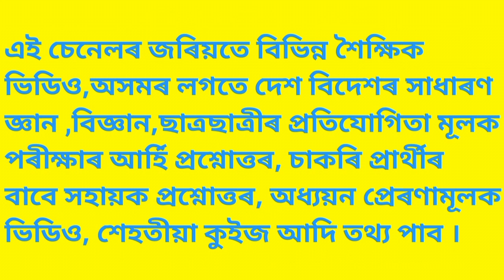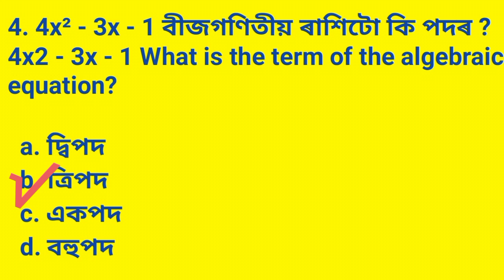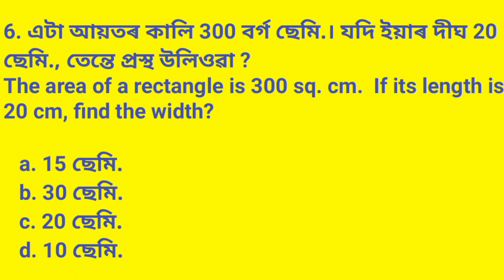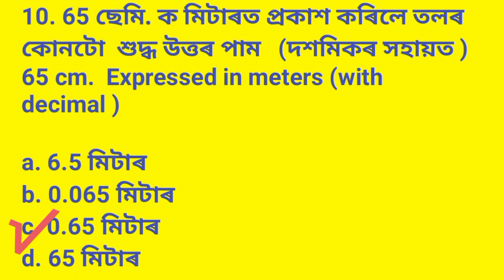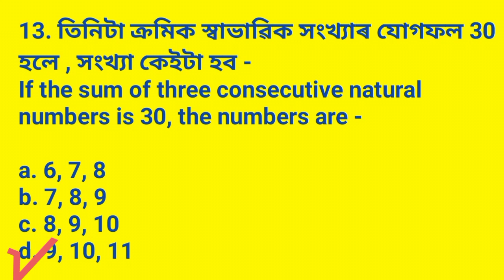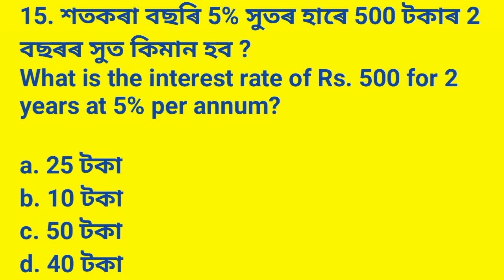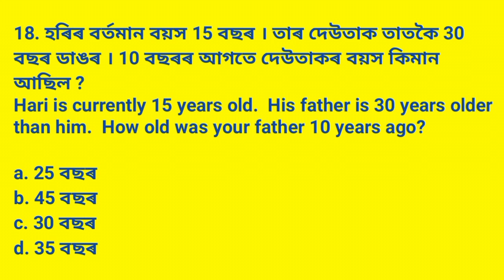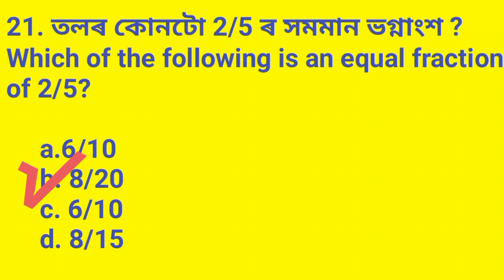সঁফুৰা বৃত্তি পৰীক্ষা 2022 সাম্ভাব্য আৰ্হি প্রশ্ন উত্তৰ || Maths and Geometry Solution || Assam G.K.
সঁফুৰা বৃত্তি পৰীক্ষা 2022 সাম্ভাব্য আৰ্হি প্রশ্ন উত্তৰ (PART-5) , Maths and Geometry Solution,  Assam G.K.,

বন্ধুসকল আৰু ছাত্ৰছাত্ৰীসকল, এই video টোত  আগন্তক সঁফুৰা বৃত্তি পৰীক্ষা 2022 ৰ লগতে যিকোনো প্ৰতিযোগিতা মূলক পৰীক্ষাত সহায় হোৱাকৈ গণিত আৰু জ্যামিতিৰ কিছু আৰ্হি প্ৰশ্ন আগবঢ়োৱা হৈছে । আশা কৰো আপোনালোক উপকৃত হব ।
Friends and Students, This video is about some sample questions of Mathematics and Geometry to help you in the upcoming Samfura Scholarship Exam 2022 as well as any competitive exam.  I hope you will find it useful.

Your query --

সঁফুৰা বৃত্তি পৰীক্ষা 2022,
সফুরা বৃত্তি পৰীক্ষা 2022,
sofura talent discovery examination 2022- 23,
safura exam 2022,
Safura talent exam 2022-23,
Maths and geometry solutions,
safura,
Assamese gk,
কুইজ প্ৰশ্ন,
safura talent discovery examination 2022,
assamese quiz,
assamese gk,
latest assamese gk,
assam gk ,
assamese gk story new,
gk assamese,
gk assamese question answer 2022,
gk assamese question answer,
gk assamese quiz,
gk assamese video 2022,
assamese general knowledge,
assamese general knowledge 2022,
assamese general knowledge questions and answer,
assamese general knowledge gk,
assamese general knowledge quiz,
quiz game,
quiz competition,
quiz questions and answers,
quiz questions,
quiz monster,
quiz for students,
quiz assamese,
quiz assamese 2022,
quiz assamese gk,
quiz assamese question,
quiz assamese language,
quiz assamese new,
quiz assamese video,
quiz assamese mein,
অসমীয়া জ্ঞান,
অসমীয়া জ্ঞান সাৰথি,
অসমীয়া সাধাৰণ জ্ঞান 2022,
অসমীয়া সাধারণ জ্ঞান,
সাধাৰণ জ্ঞানৰ প্ৰশ্ন 2022,
সাধাৰণ জ্ঞান,
সাধাৰণ জ্ঞান ২০২২,
সাধাৰণ জ্ঞানৰ প্ৰশ্ন,
সাধাৰণ জ্ঞান কুইজ,
সাধাৰণ জ্ঞানৰ প্ৰশ্ন উত্তৰ,
কুইজ,
কুইজ প্রতিযোগিতা,
কুইজ প্রশ্ন ও উত্তৰ,
কুইজ প্রতিযোগিতা ২০২২,
অসমীয়া কুইজ,
অসমীয়া কুইজ 2022,
অসমীয়া কুইজ প্রতিযোগিতা,
অসমীয়া কুইজ ২০২২,
বিজ্ঞানৰ কুইজ,
অসমীয়া সাহিত্যৰ কুইজ,
স্বাধীনতার কুইজ অসমীয়া,
ভাৰত বুৰঞ্জী,
ভাৰত কুইজ 2022,
ভাৰত ত্যাগ আন্দোলন,
ভাৰত জ্ঞান,
ভাৰত কুইজ,
অসম কুইজ,
বিজ্ঞানৰ অৱদান,
বিজ্ঞানৰ প্ৰশ্ন
অসম বুৰঞ্জী,
অসম বুৰঞ্জী প্ৰশ্ন,
mcq assamese,
mcq assamese literature,
assamese mcq question answer,
science mcq assamese,
sports mcq assamese,
assamese gk question,
assamese story,
assamese gk,
assamese gk world,
assamese mcq questions,
assamese mcq,
assamese mcq test,
assamese mcq pdf,
assam mcq gk,
assam history for assam direct recruitment,

Thankyou ,